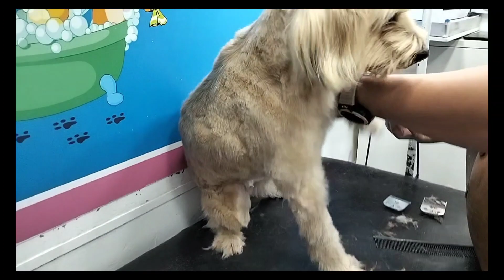dog#very sweet dog pet lover#pet#pets#dubai